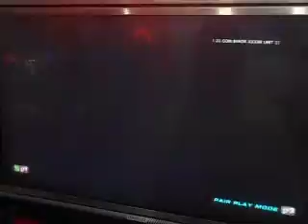Tekken Tag 2 casuals Dec 26 2014 - Heihachi/Lars vs Jun/Lili